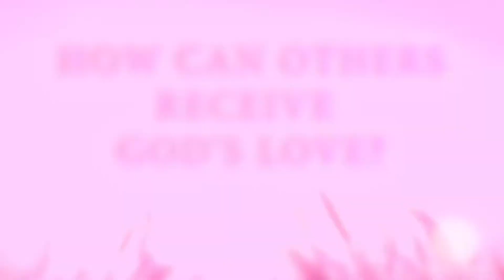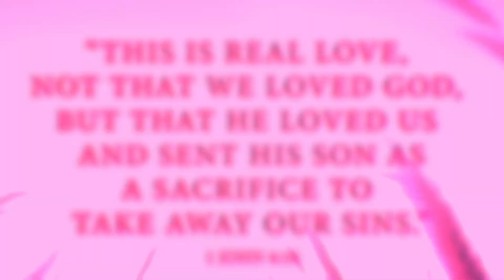Because of Love (Jeff & Danielle)… Promise Assembly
Finding Hope changes the way we love others and Hope teaches us how to love. Learn the story of Jeff & Danielle who learned how to love others by the example demonstrated by Christ. This Hope changed their lives and has taught them what real love is. This Hope is available for you too! To learn more about the Hope of Christ or Promise AG, please